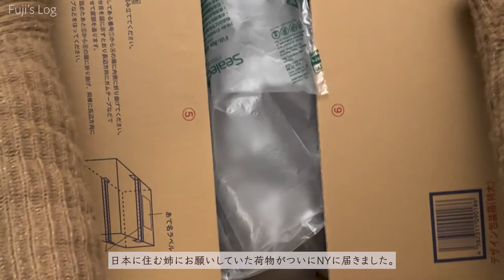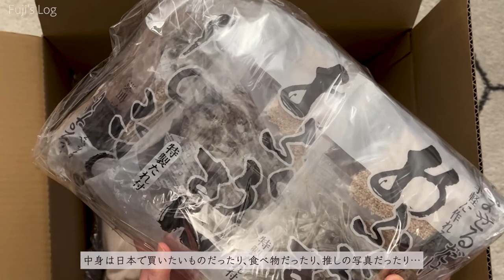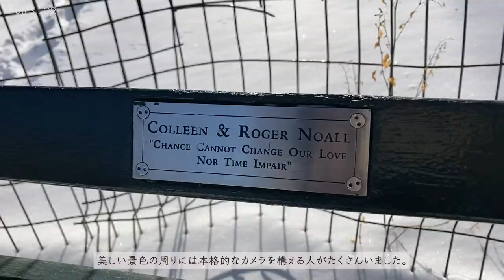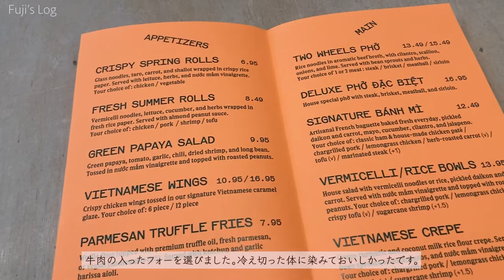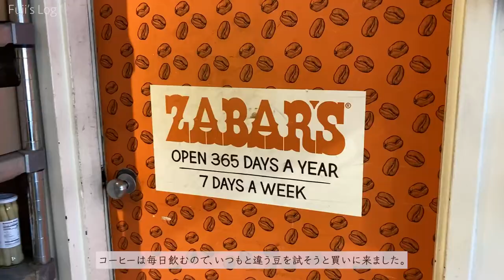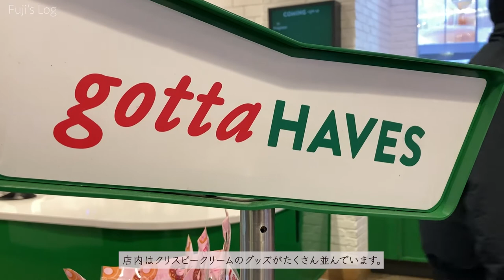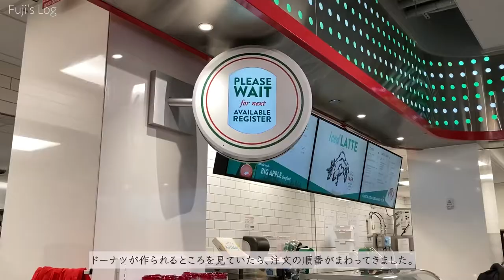《New York Vlog》A Package from Japan! and A Walk on a Snowy Day⛄️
A package finally delivered to New York.
I really wanted collaboration products between UNIQLO and Gen Hoshino!
I'm especially looking forward to wearing the Nise Akira’s T-shirt💛❤️
Today's vlog is about a walk in New York on the day of lovely weather after a snowstorm.
The contrast between the blue sky and the white snow was really beautiful on this holiday.

▼Index
00:04　Opening
00:39　A Package from Japan
01:56　A Walk on a Snowy Day in Central Park
03:14　Vietnamese restaurant “Two Wheels”
03:40　Banksy “Hammer Boy”
04:00　ZABAR’S
05:17　Krispy Kreme